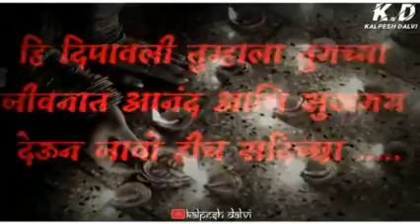Sr boys sirur